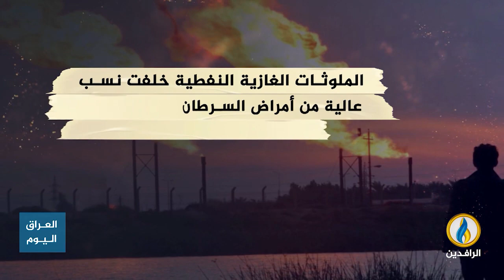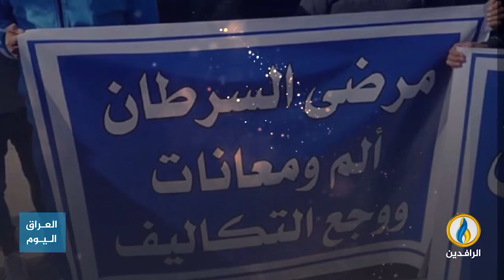انفوجرافيك | السرطان في العراق.. معاناة متفاقمة وإهمال حكومي